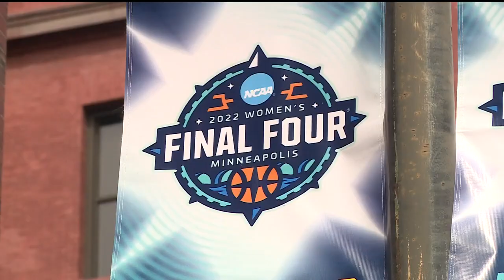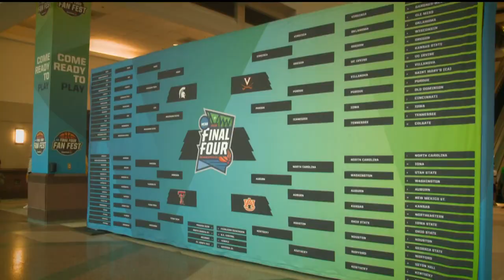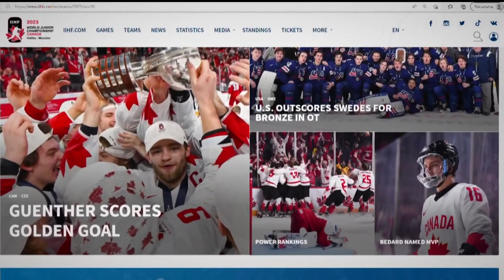MN legislature discusses proposal to use tax dollars to lure sporting events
The proposed bill would set apart $50 million to secure sporting events in the state.